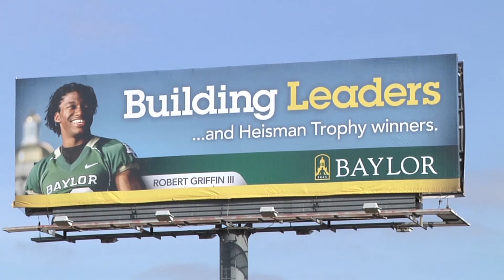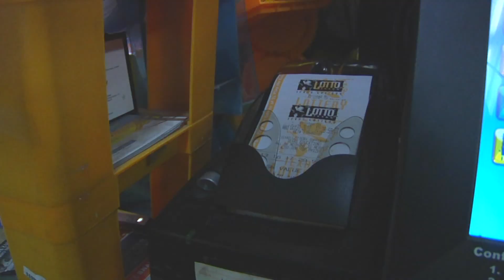Colby Howell - Standup Compilation #1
Every standup from my first 3 months at KWKT Fox 44 in Waco.

(October 2012 - January 2013)